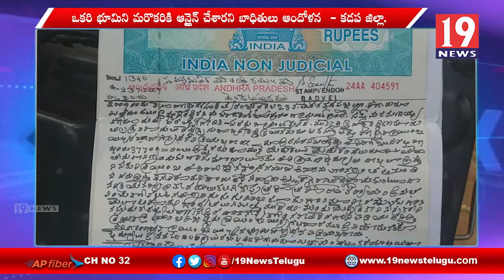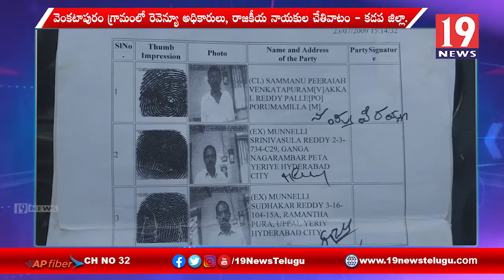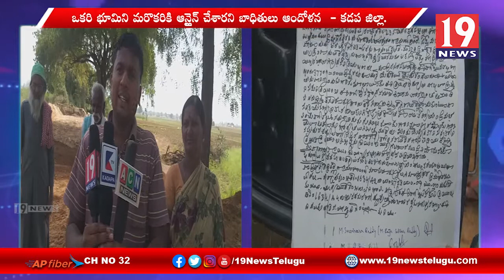కడప జిల్లా పోరుమామిళ్ల మండలం అక్కలరెడ్డిపల్లె గ్రామంలో భూ వివాదం | 19 Newstelugu